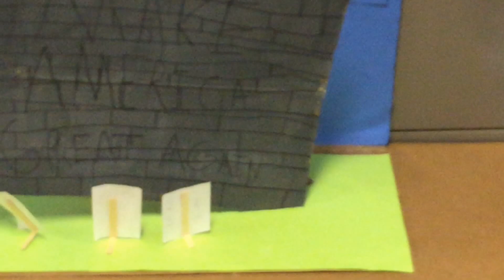SCMS Stop Motion Trump Tradegy